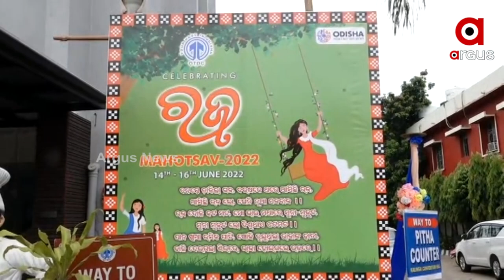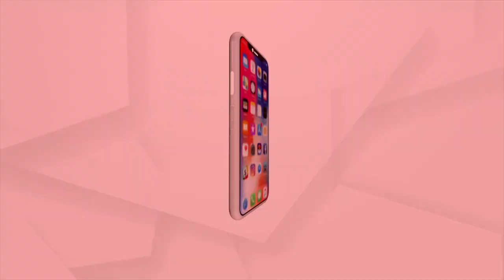ରଜର ମଜା ନେଇ ଦୋଳି ଖେଳିଲେ ପିଲା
ଦୁଇ ବର୍ଷର କଟକଣା ପରେ ରଜର ମଜା ନେଇ ଦୋଳି ଖେଳିଲେ ପିଲା।